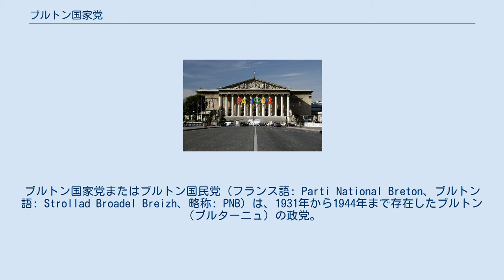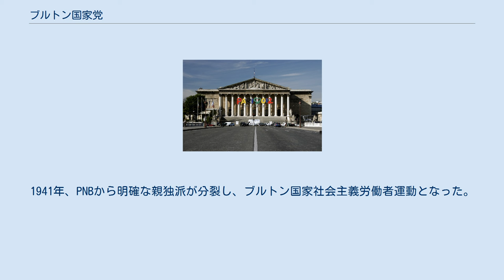ブルトン国家党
ブルトン国家党またはブルトン国民党（フランス語: Parti National Breton、ブルトン語: Strollad Broadel Breizh、略称: PNB）は、1931年から1944年まで存在したブルトン（ブルターニュ）の政党。
第二次世界大戦のフランス解放後にナチスへの協力（コラボラシオン）を理由として解散させられた。
前身はブルトン自治党（Parti Autonomiste Breton、Strollad Emrenerien Vreiz、PAB）。
 1931年8月、ブルトン自治党（Parti Autonomiste Breton、Strollad Emrenerien Vreiz、PAB）ガンガン大会後に同党は連邦派と独立派に分裂。
 PABの崩壊の後、モルヴァン・マルシャル（Morvan Marchal）を中心とする連邦主義者はブルターニュ連邦主義者同盟（Ligue fédéraliste de Bretagne）を結成した。
 対して、オリエ・モルドレル（Olier Mordrel）率いるナショナリストらは、ブルトン（ブルターニュ）の独立を求めるブルトン国家党（Parti National Breton、PNB）を結成した。
これは、1911年から1914年まで存在した「ブルトン国民党」の復活であった。
1931年12月27日、ランデルノー大会が開催。
その後、セレストン・レネ（Célestin Lainé） に率いられた活動家達が、ブルトン（ブルターニュ）の対仏統合を象徴していたレンヌのジャン・ブーシェ像（Jean Boucher）を爆破した。
 PNBは、ケルト主義の影響を受け、アイルランド人の独立運動を模範とした。
また、ファシズムとも結び付いた。
1939年の第二次世界大戦勃発時に対独協力を理由として禁止されたが、フランスの敗戦後に復活した。
1941年、PNBから明確な親独派が分裂し、ブルトン国家社会主義労働者運動となった。
 機関誌は「ブルトン日報」(L'Heure Bretonne）。